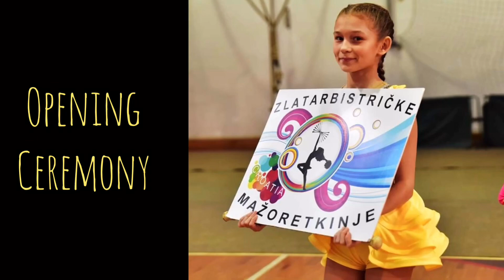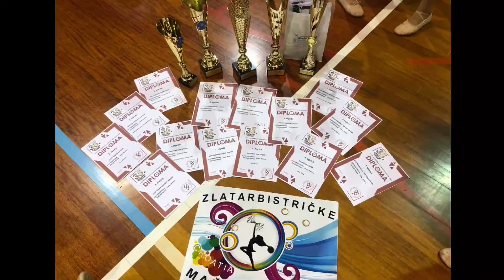Zlatarbistričke mažoretkinje - 35. Državni turnir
Savez mažoretkinja i pom-pon timova Hrvatske

35th National Championship
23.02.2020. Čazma